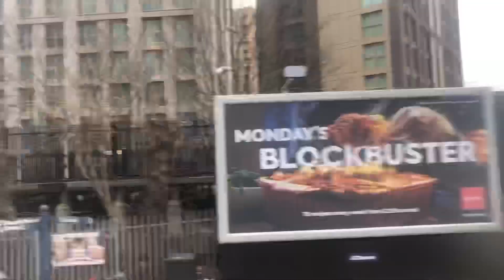47-Bellingham,Catford Bus Garage-Shoreditch,Curtain Road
0:00 :Bellingham,Catford Bus Garage
0:27. :Catford
1:09 :Lewisham Center
2:19 :Deptford Station
2:41 :Deptford High Sreet
3:24 :Surrey Quays
4:03 :Canada Water
4:30 :Bermondsey
5:25 :London Bridge
5:46 :Monument
6:29 :Liverpool Street
6:50 :Shoreditch
7:01 :Curtain Street